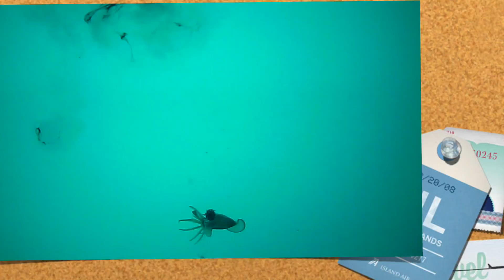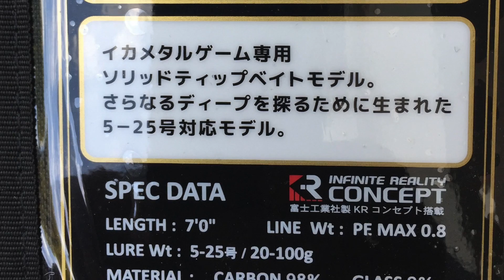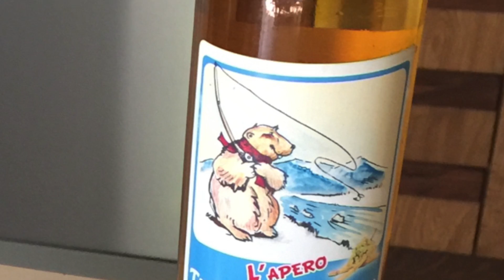Attaquent de calamars filmées sous l'eau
Pêche le 9 septembre 2017 en dérive dans 30m de fond. Turluttes DTD de 1,5cm. Bas de ligne du montage fluoro de 5 à 8 kg.
Canne et moulinet de la marqueTAILWALK. Plomb poire selon la force de la dérive entre 80gr à 200 gr.tresse wft 12kg